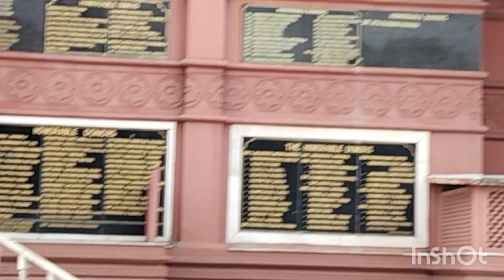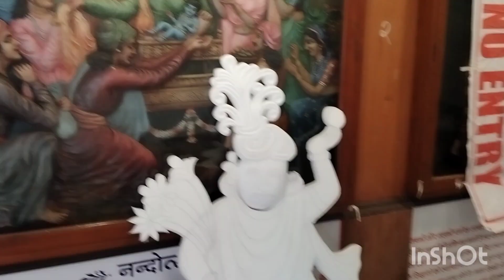રથયાત્રા સુરત ! રથ યાત્રા ની તૈયારી.જય જગન્નાથજી .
રથ યાત્રા નું આયોજન.ઇસ્કોન મંદીર સૂરતજહાંગીરપુરા